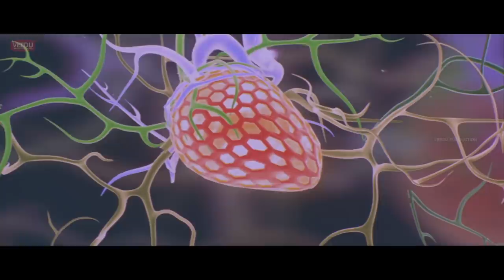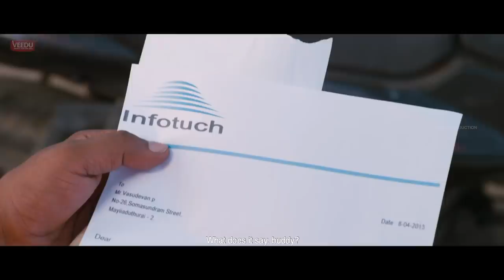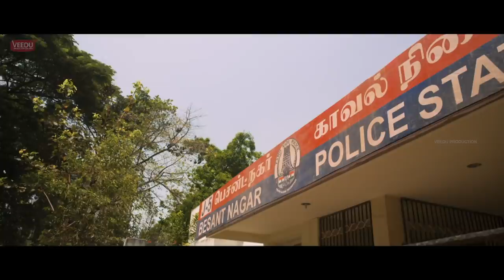கப்பல் Kappal FULL Movie with subtitle | Vaibhav, Sonam Bajwa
Kappal (The Ship) is a 2014 Indian Tamil-language romantic comedy film directed by Karthik G. Krish, a former assistant of Shankar. Vasu and his friends take a vow to never marry to keep their friendship intact. However, when Vasu falls in love with Deepika, his friends decide to ruin his affair.
Starring: Vaibhav, Sonam Bajwa, Robo Shankar, Karunakaran, Arjunan, Venkat Sundar, VTV Ganesh and many more
Directed by Karthik G. Krish
Written by Karthik G. Krish
Produced by P.L. Arulraj, Senthil, Sudhan, Jayaram, Thiagarajan, Umashankar, Guruprasad, Mike Dolphin
Language: Tamil
Subtitle: English

Story
Five little friends take inspiration from an elderly figure to never part ways. They take the oath under the condition that they will not get married at all - for the fear that a girl might break their friendship. They grow up, and continue to follow the same principle, except Vasu, who doesn't want to give into this humbug, yet does so for the sake of friendship.

At a point, he escapes to the city, on a mission to find a girl for himself. VTV Ganesh plays the character of a ‘half’ gentleman, who helps a desperate lover boy. But he fails to calculate what might happen when these buddies discover his affair. What really happens, is the story of 'Kappal'.

Karthik Krish, who had apprenticed under director Shankar in Enthiran (2010), wrote the comedy script and had hoped to sign either actors Siva Karthikeyan or Jai for the role, before selecting Vaibhav.

With Love,
Veedu Production Sdn. Bhd.